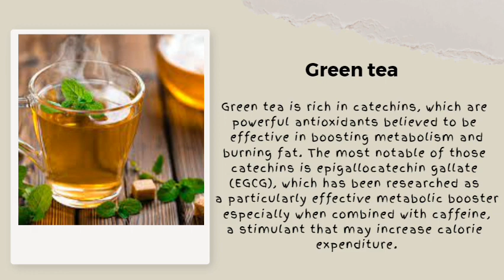fat burning drink - weight loss recipes | Drinks for Fat burn Weight loss